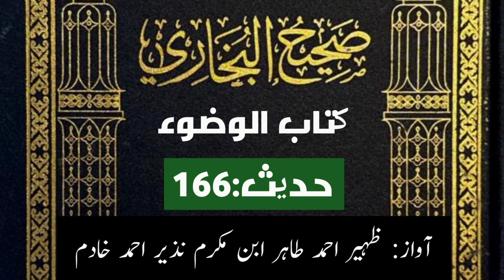صحیح البخاری حدیث:166 کتاب الوضوء